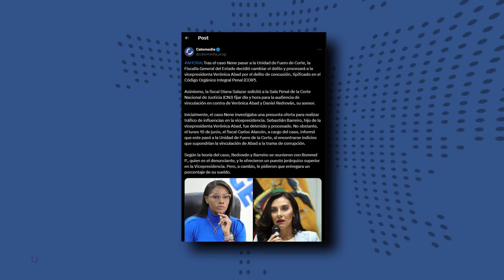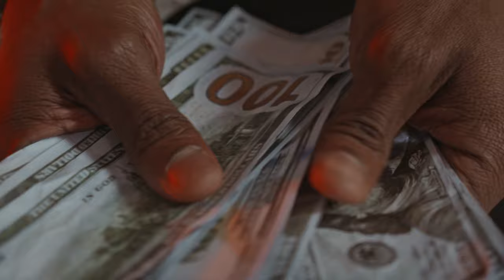EL CASO NENE NO ACABA - U NEWS 11/06